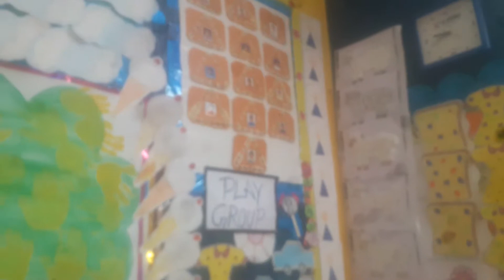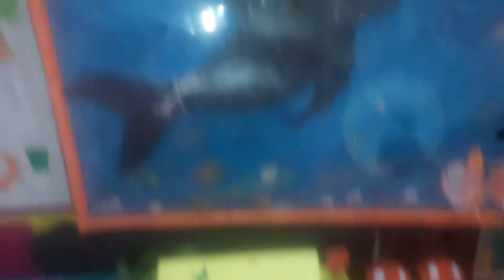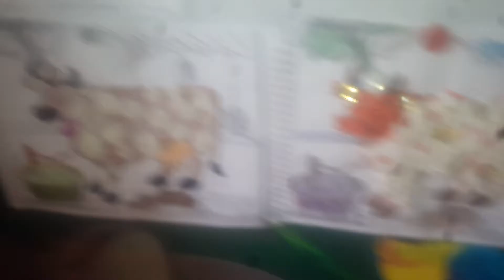Red hill school jalal ahmad